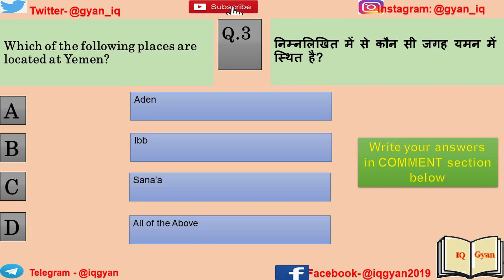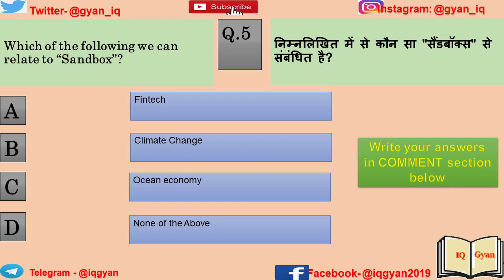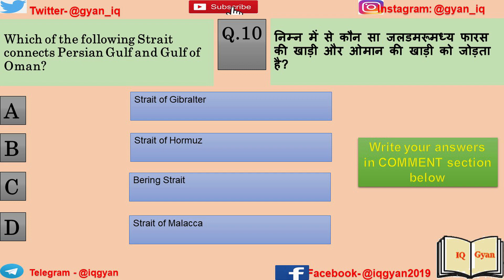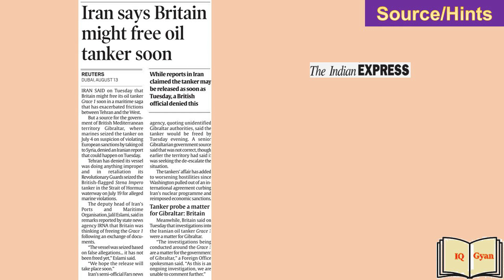Daily Current Affairs MCQs in Hindi 14 August 2019 IQ Gyan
14 August 2019 Current Affairs in Hindi with Objective Questions for UPSC 2020 Prelims Exam by IQ Gyan

1. According to J&K Reorganisation Act, what will be the total strength of Legislative Assembly of UT of J&K?
A. 111
B. 114
C. 94
D. Not Yet Decided

2. Who will conduct Assembly election in the UT  of J&K?
A. State Election Commission
B. Election Commission of India
C. Home Ministry
D. Jammu and Kashmir Governor’s office

3. Which of the following places are located at Yemen?
A. Aden
B. Ibb
C. Sana’a

4. Which of the following is NOT correct regarding Hong Kong?
A. It was a colony of Britain after end of First Opium War, 1842
B. Its legal currency is Chinese Yuan
C. It is surrounded by South China Sea from three sides.
D. It was transferred to China in the year 1997

5. Which of the following we can relate to “Sandbox”?
A. Fintech
B. Climate Change
C. Ocean economy

6. SIAM body is related to which sector?
A. Automobile
B. Real Estate
C. Finance
D. IT/ITeS

7. Who releases CPI(IW) index?
A. Economic Advisor, Min of Commerce & Industry
B. CSO, Ministry of Statistics
C. Labour Bureau

8. Which of the following is correct regarding CSR( Corporate Social Responsibility)?
A. This will be applicable on all listed companies
B. The companies to spend at least 2% of their average net profit in the previous four years on CSR activities.
C. The companies need to set up CSR Committee.

9. Which organization launched “Operation Number Plate” recently?
A. Railway Protection Force
B. Ministry of Road Transport
C. Delhi RTO

10. Which of the following Strait connects Persian Gulf and Gulf of Oman?
A. Strait of Gibralter
B. Strait of Hormuz
C. Bering Strait
D. Strait of Malacca